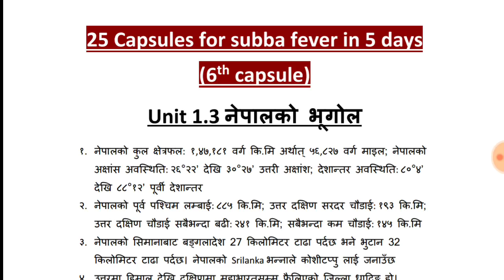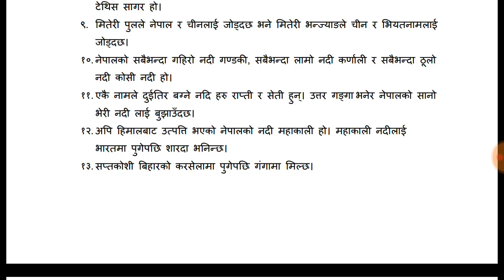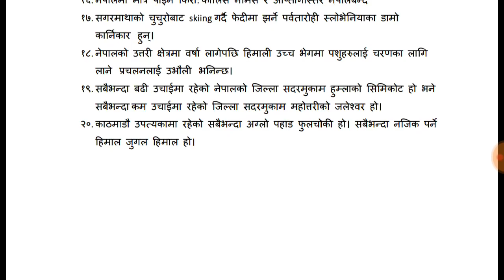"6th capsule"for Subba tayari ||kharidar|| mahila bikash||Nepal Rastra Bank